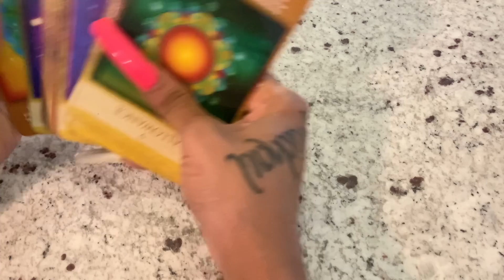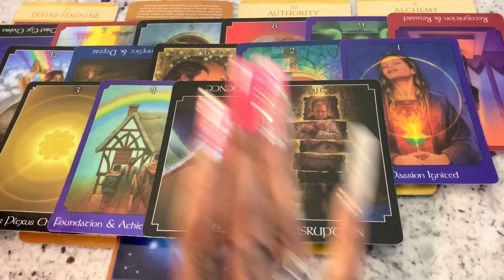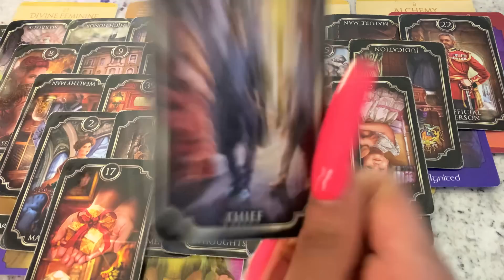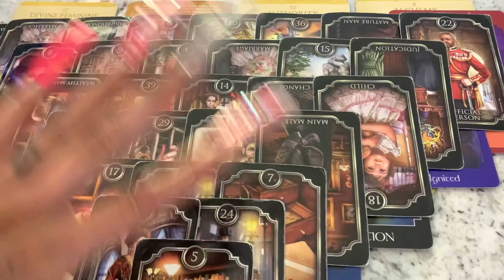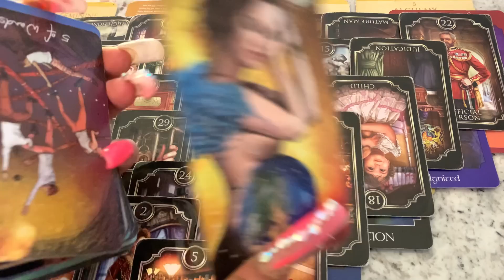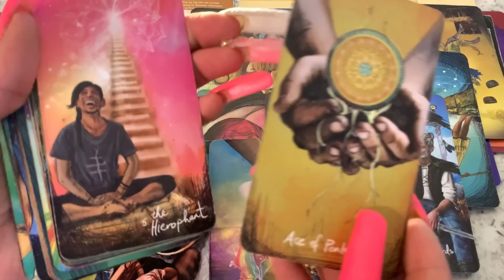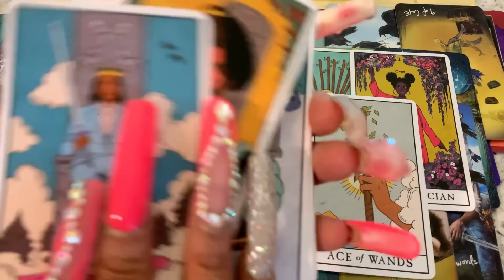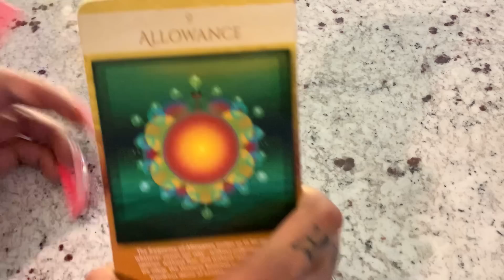MIND-BLOWING EVIDENCE THAT BRINGS YOU JUSTICE 💎